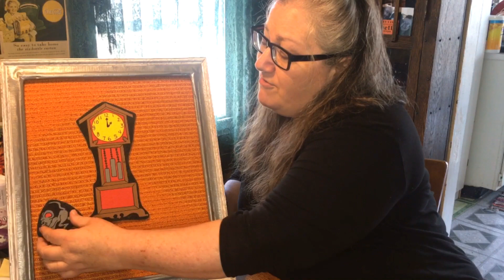Children’s Rhyme : Hickory Dickory Dock